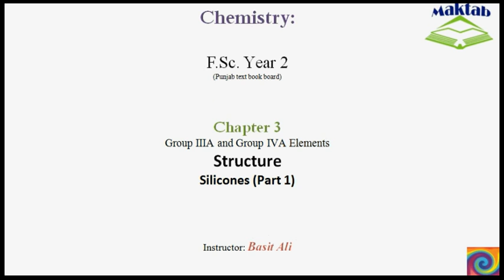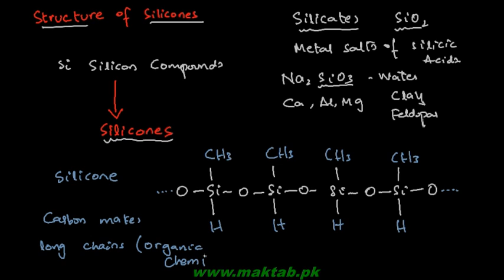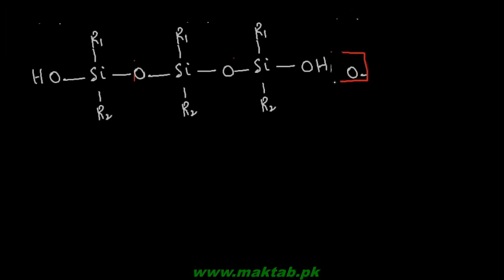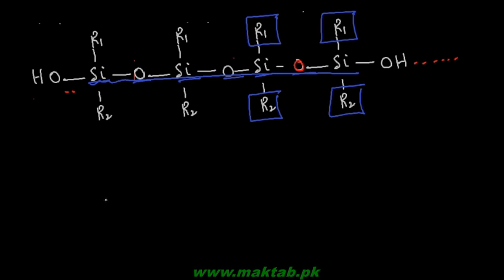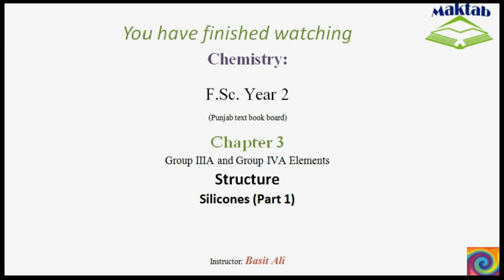FSc Chemistry Book2, CH 3, LEC 20: Structure – Silicones (Part 1)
This video lecture from Group IIIA and Group IVA Elements  (F.Sc. second year Chemistry) covers the structure of Silicones. These are polymeric compounds of silicon having Si-O linear chains with alkyl groups on either sides of silicon. Find more e-learning material and educational video lectures in Urdu at maktab.pk. These videos are free to use for promotional and commercial purpose by keeping the credits to Maktab.